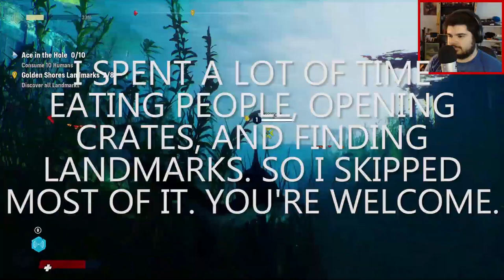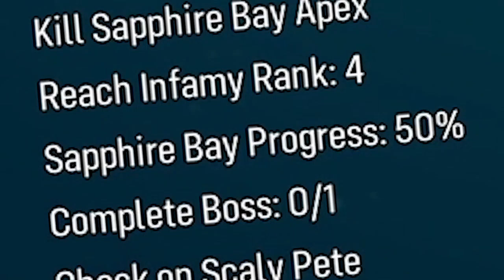I'M NOT THE ONLY SHARK IN TOWN - Maneater #3